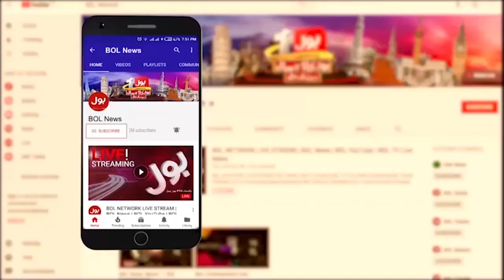Khatarnak Bail Masjid Ma Gus Gai | Phir Kia Hova | Viral Video | Breaking News